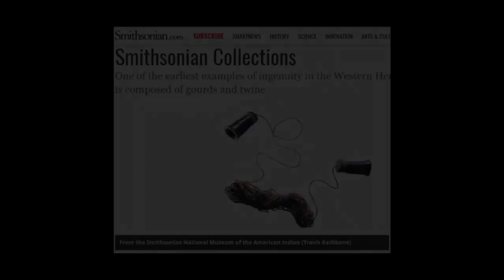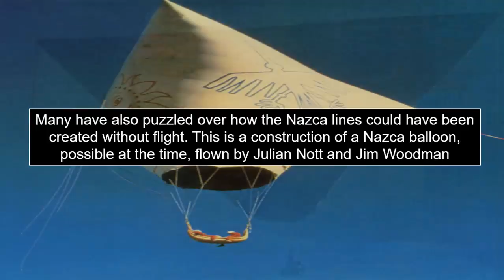2000 Year Old Telephone Found In Chimu